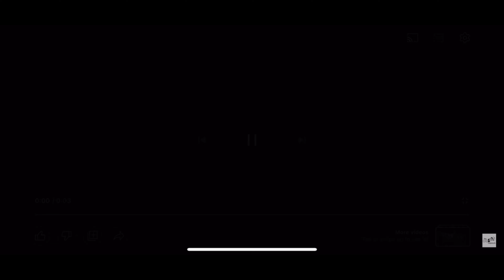Legendary/Iconic Performance @ Mother Grace Annihilation Lupus Awareness GalaBall 05/26/23